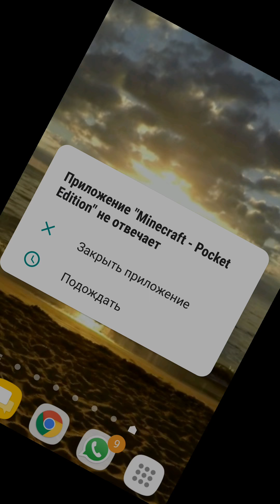Выживания с кови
Выживалка